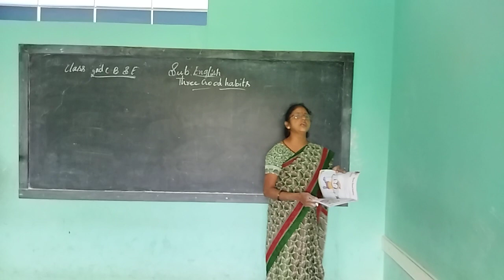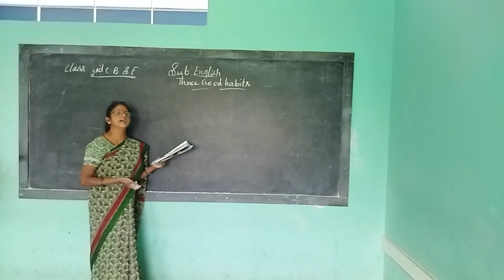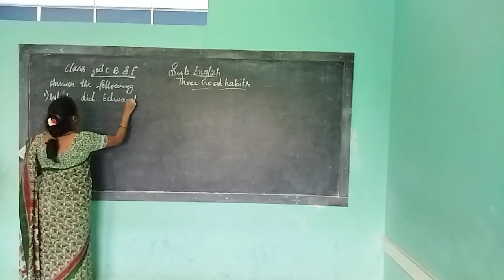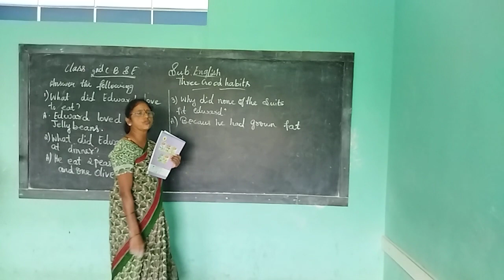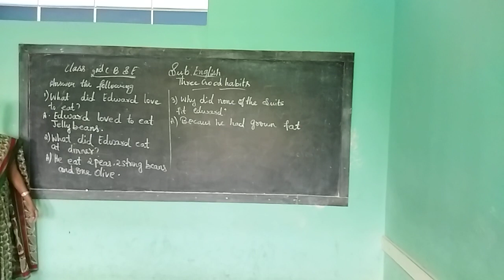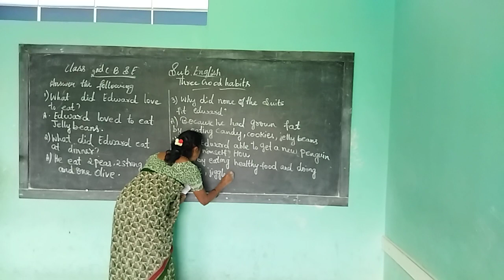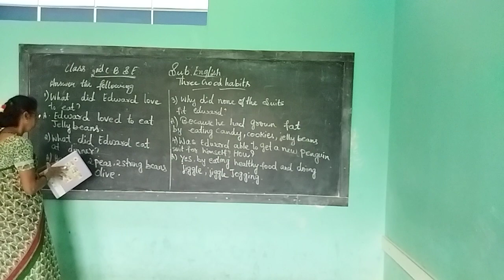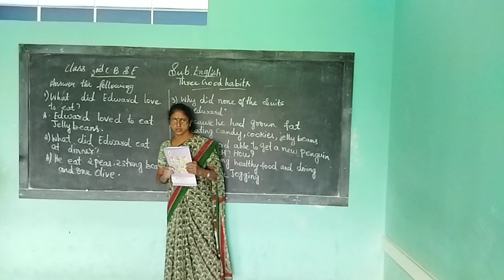2nd cbse english 6 9